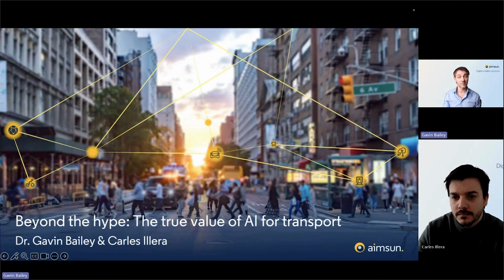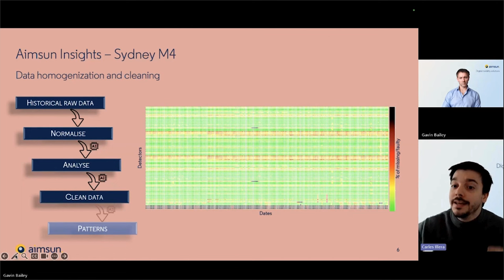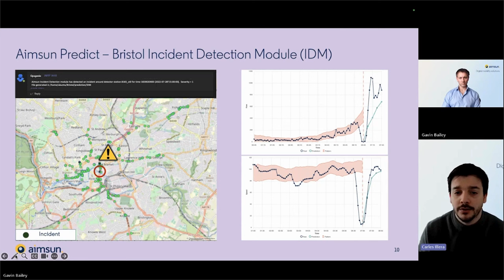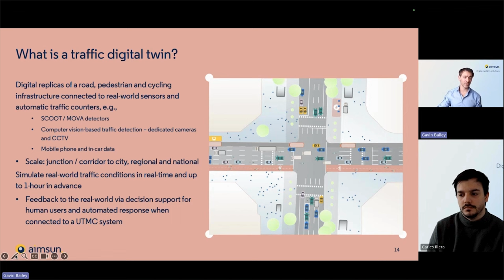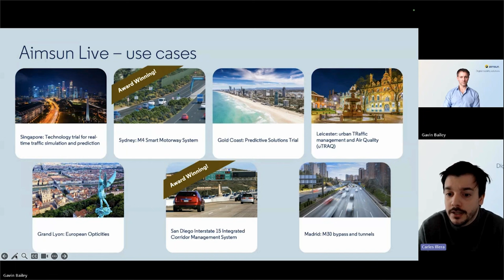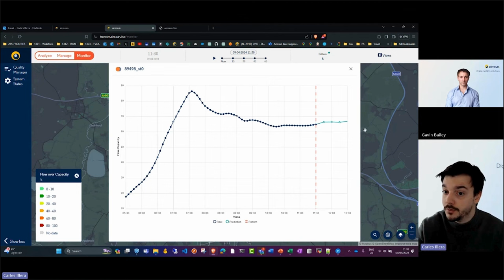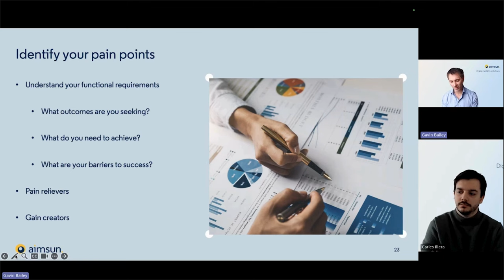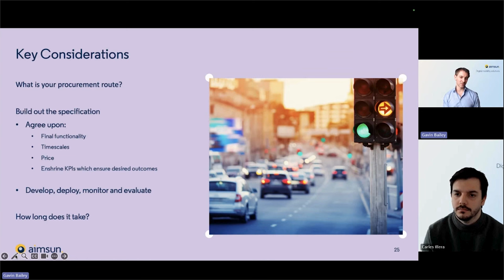Beyond the Hype: the True Value of AI for Transport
AI is a huge buzzword and many companies have sprung up touting AI techniques as a panacea for every mobility-related problem imaginable. The suggestion is that AI is “the future” and that those who use simulation are behind the times or doomed to fail because of the higher cost and effort.

AI plays a key role in Aimsun's data-driven solutions but we can exponentially increase its value by combining it with simulation. In this webinar, Gavin Bailey and Carless Illera explain how uniting AI and simulation gives us the power to predict the outcome of previously unseen events and compare the effectiveness of multiple possible response plans, forming the only viable solution for use cases such as real-time traffic management or bus reliability schemes.